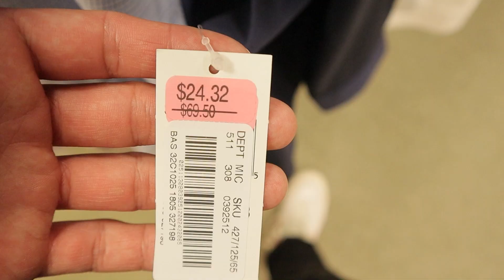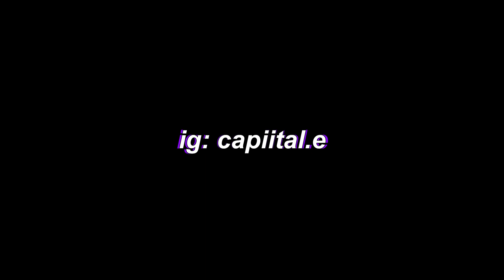I WENT TO THE FAIR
Its been a pretty eventful month. Got to go to a wedding and the fair. Hope you enjoy this vid :)